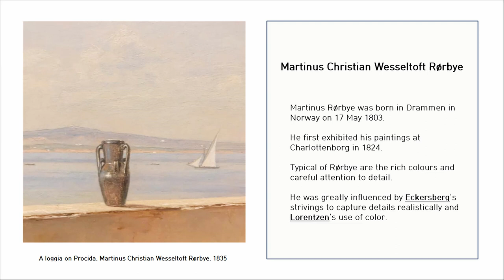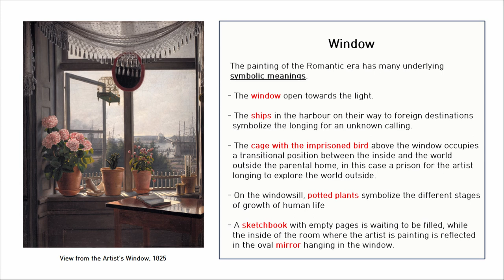Romantic Art History 1 - Martinus Christian Wesseltoft Rørbye : Art & Music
[ For you want to experience freedom in life ]

Martinus Christian Wesseltoft Rørbye
- A loggia on Procida , 1835
- View from the Artist's Window, 1825

* Romantic dream with me!

Romantic Art History
Art & Music